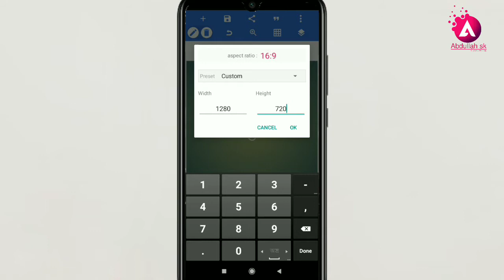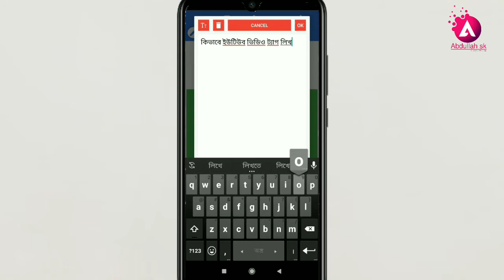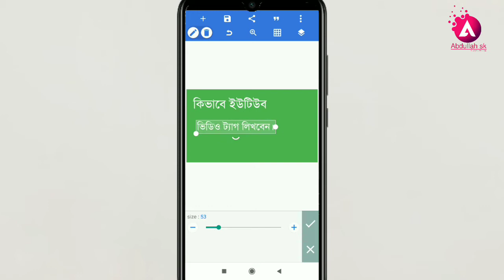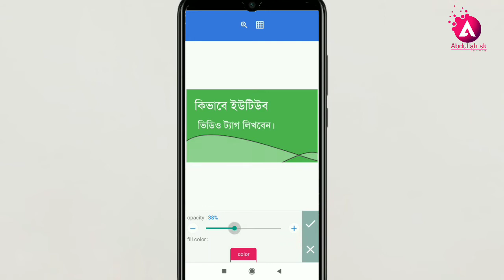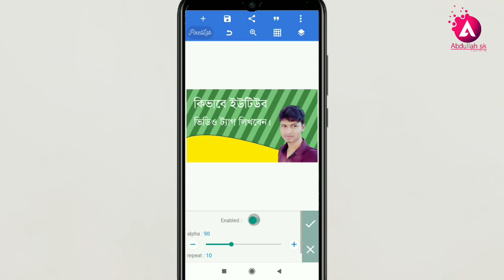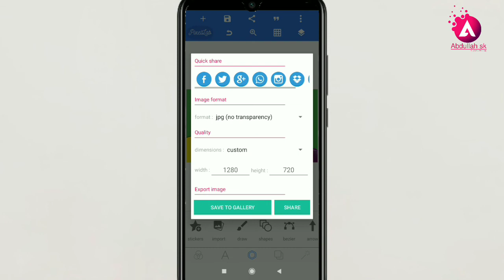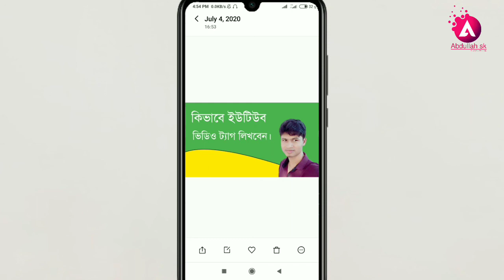How To Make Thumbnails For YouTube Videos on Android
Best Mobile photo Editor Pixellab | Abdullah sk
কিভাবে ইউটিউব ভিডিও থাম্বনাইল তৈরী করবেন মোবাইল দিয়ে ভিডিও টি দেখুন।

১) ভিডিও টি ভালোভাবে দেখুন পুরোটা।
২) Google play store থেকে ডাউনলোড করুন
PixLab এপসটি।
৩) তাহলে মোবাইল দিয়েও ডেক্সটপের মত থাম্বনাইল বানাতে পারবেন।
৪) যদিও ডেক্সটপ আর মোবাইল সমান নয়।
তবে কিছুটা হলেও পারবেন।
ধন্যবাদ।

YouTube video thumbnail design
Thumbnail design on Android
Creator: Abdullahsk
Credit: Pixellab, YouTube, redmi

This is the official YouTube page of Abdullahsk.